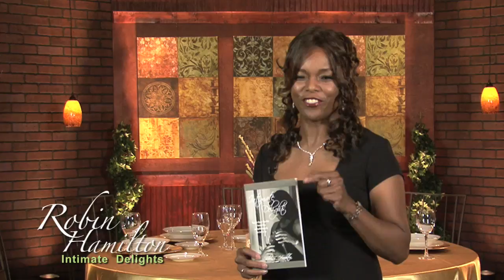Robin Hamilton Show Teaser